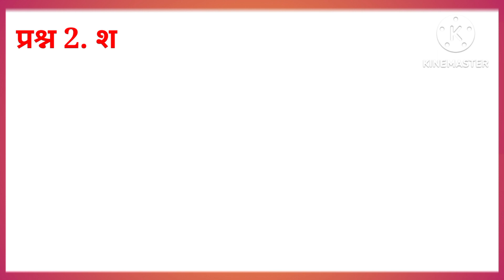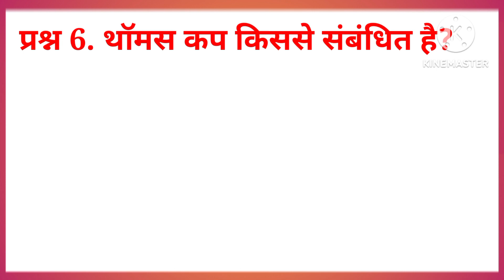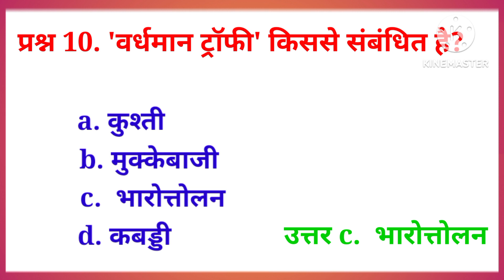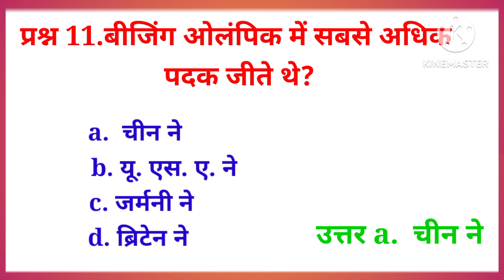सामान्य ज्ञान महत्वपूर्ण प्रश्न उत्तर!! general knowledge prashn Uttar/ mrsp Study Point up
is video mein Humne Kuchh Khel se sambandhit prashnon ko Rakha Hai aur aap ine prashnon ka Uttar Jante hain to comment Karke bataen,
Query search
 Samanya Gyan prashn Uttar
 Samanya Gyan mahatvpurn prashn Uttar
 general knowledge
 general knowledge mahatvpurn prashn Uttar
 GK Study Point up
 mrsp Study Point up
 khelon Se Kya sambandh Hai
 khelon se sambandhit jankari
# hockey
# cricket
# football
# volleyball
search next video
 sabse Chamkila Grah kaun sa hai
 Hawa Mein udane wali Machhali ka kya naam hai
 computer mahatvpurn prashn Uttar
 mahlon ka shahar kaun sa hai
 Buddh Ne kahan Pran ke aage the